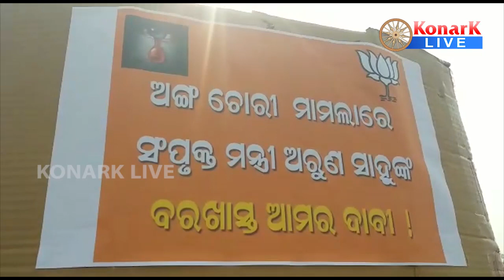ପରୀ ପାଇଁ ଚାଲିଲେ ବିଜେପି, ଢେଙ୍କାନାଳ || DHENAKANAL NEWS